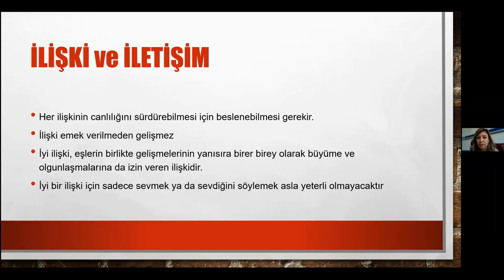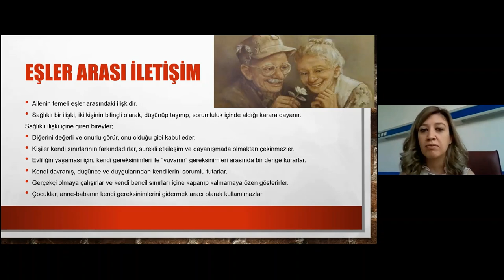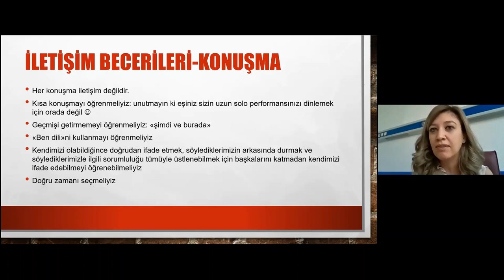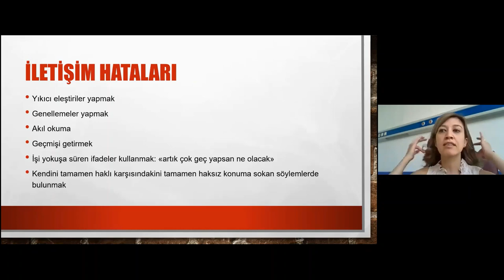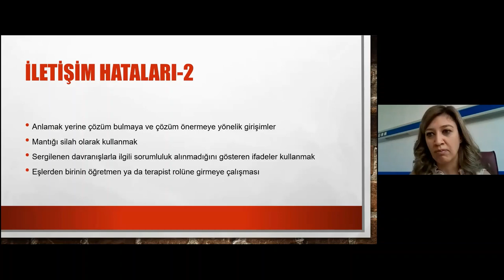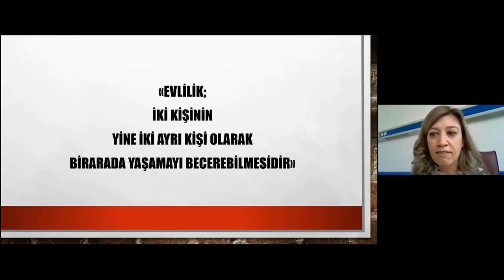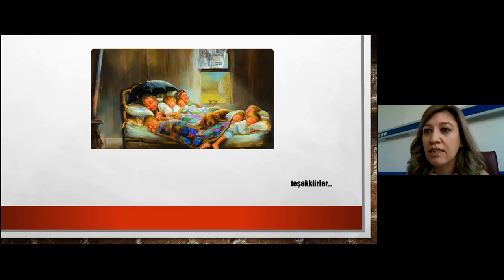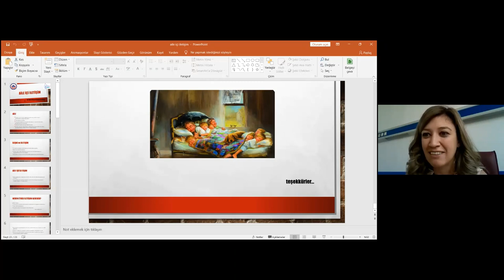2021 Afyonkarahisar Aile Yılı Semineri: Aile İçi İletişim Stratejileri (31 Ağustos 2021)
2021 Afyonkarahisar Aile Yılı kapsamında AFSÜ tarafından düzenlenen etkinlikte, Dr. Öğr.